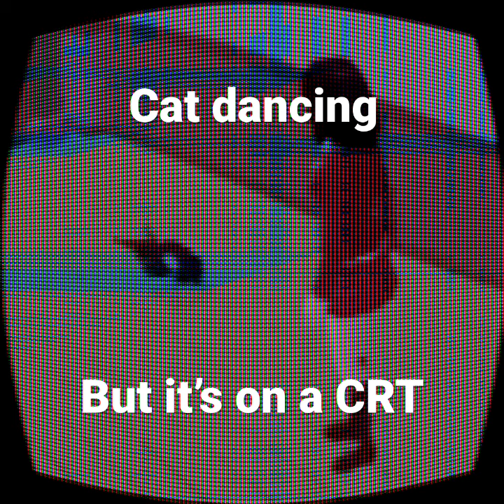Cat dancing crt